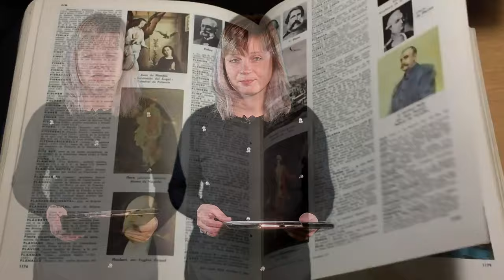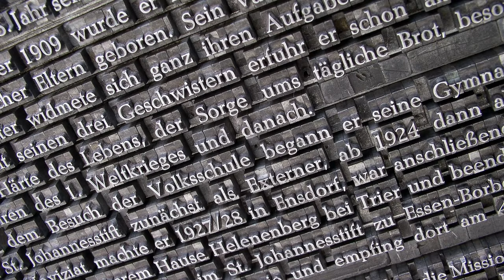Jak przekonać uczniów do mocy słowa?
Jak skutecznie przeprowadzić innowację wychowawczą w Twojej szkole?

Jak zbudować silną więź z uczniami, których widzisz tylko na monitorze komputera?

Jak rozpalić w uczniach motywację wewnętrzną?

Jak zaangażować uczniów w proces uczenia się?

Co zrobić, aby lekcje wychowawcze online stały się obopólną radością?

Jak uwolnić swój czas i nie siedzieć po nocach nad scenariuszami?

Jak budować program wychowawczy, który będzie tworzył się sam?